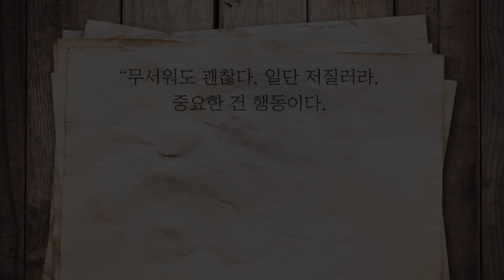내 인생에 달리기는 없었다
"자신감은 자신감을 낳고,
실패에 대한 두려움을 줄인다."

-'시작하기엔 너무 늦지 않았을까?', 벨라 마키